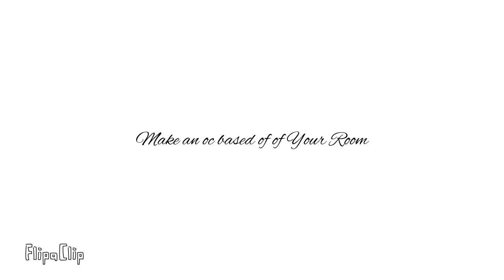Oc based off of my room